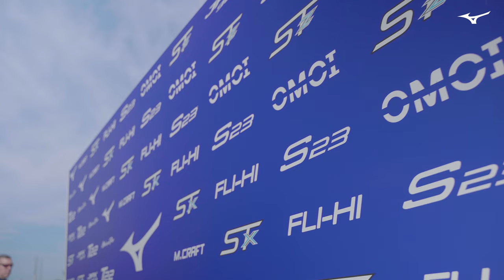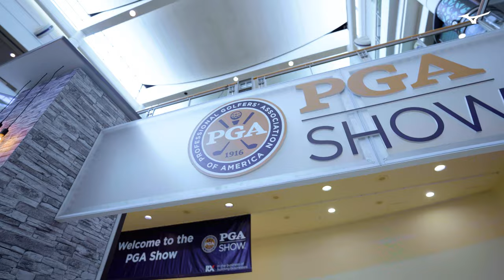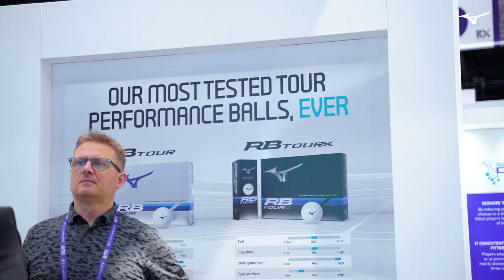Mizuno Golf at the Orlando PGA Show 2023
Mizuno was back at the PGA Golf show for 2023 - with new ST 230 SERIES metalwoods, JPX923 Forged and Tour irons, S23 wedges, the new RB Tour balls and a surprise finish in the Mizuno Pro 225 irons.  Mizuno's Chris Voshall walked us through the week from the world's biggest demo day at Orange County National to the exhibition itself.  Solheim Cup captain Stacy Lewis and Mizuno player was one a number of notable visitors to the floor.